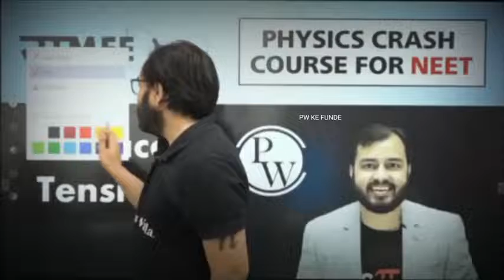Alakh Sir OP Reaction on His Marriage || Alakh Pandey Sir Marriage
Alakh Sir Marriage OP reaction on Babita
Physicwallah Alakh Pandey Sir Marriage

Increase Your Focus By Physicwallah PW
People also Search :

✓Alakh Pandey Sir Motivational Video
✓ PW Motivation
✓ Study Motivation
✓ Neet Motivation
✓ PW Motivation

neet motivation, iit motivation, physics wallah alakh pandey, iit motivation video,